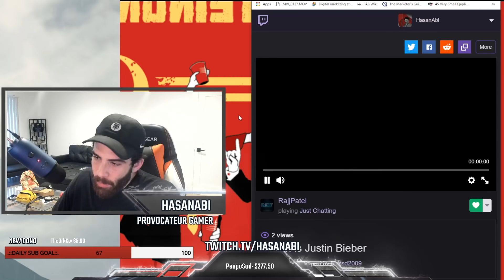Hasan FINALLY doesn't get away with it